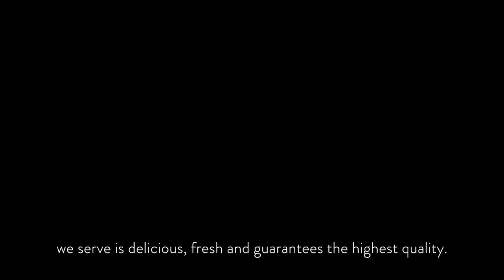Azure Bar & Grill Restaurant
Overlooking serene sky-blue waters, Azure Bar & Grill is a haven of Mediterranean culinary delights. Begin a gastronomic adventure featuring locally-sourced seafood and our iconic 'One-Meter Pizza.'

Each plate served at Azure stands as a testament to freshness and quality, with ingredients meticulously sourced from our organic farm. Our open kitchen concept adds a captivating layer of excitement to your dining experience, revealing the craft behind your meals.

From Thai-inspired cocktails to unique homemade fruit sodas, indulge in a symphony of beverages. Discover Azure, a culinary experience that will delight all your senses.